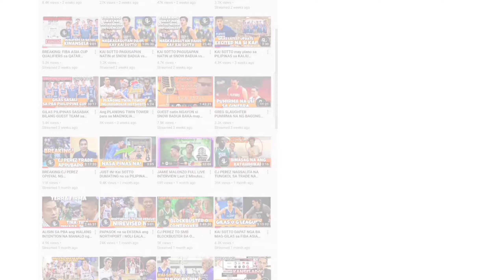JERWIN GACO Pantapat ng SANMIG kay CALVIN ABUEVA | The G.O.A.T. CONFESSION PART 2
from_the_sideline_youtube